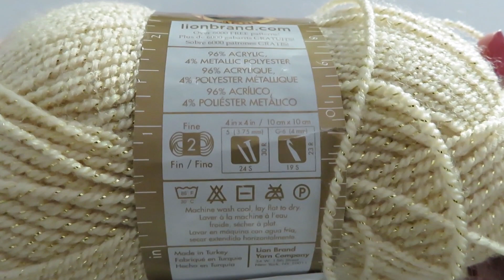Left Handed: Crochet V Stitch Triangle Shawl for Beginners, Free Pattern + Tutorial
Here is a quick video tutorial for how to crochet V-Stitch Triangle Shawl. This pattern is very easy and beginner friendly with one row repeat.

You can use any lightweight yarns for this pattern.

- 2-Fine / sport / Acrylic in 2 colors. I used 2 skeins of Lion Brand Vanna’s Glamour yarn – Topaz and white color yarn about 300 yards. (Approx: 800 yards in total)
- US 7 / 4.5mm crochet hook
- Tapestry needle for weaving ends
- Scissors